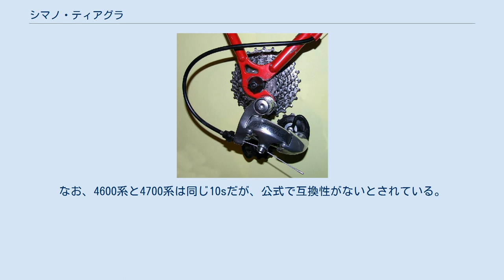シマノ・ティアグラ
ティアグラのリアディレイラー(RD-4400) ティアグラ（TIAGRA ）は、シマノが作るロードバイク用コンポーネント。
シマノでは自転車用パーツにグレードを設けて販売しているが、デュラエース、アルテグラ、105に次ぎ4番目。
主にポタリング・街乗り向けのSORAより上のグレードに位置づけられる。
 現在はSTI（シマノトータルインテグレーションの略称。ブレーキ操作とシフト操作の両方を手元で行うレバーで、デュアルコントロールレバーとも言われる）、10段変速など上位グレードと遜色のない機能を備えており、同じ10段であれば上位モデルとの互換性もある。
 値段も抑え目で上記のように拡張性もあることから、街乗り用としては高級、レース用としては入門コンポーネントに位置づけられる。
実売で10万円〜15万円の完成車に取り付けられて販売されていることが多い。
 かつてロードバイクが今ほど人気でなかった時代、シマノのロードバイク用コンポーネントのラインナップの最下端を担っていたのは105であった。
しかしバブル景気の中でロードバイクが流行し、これを受けてシマノは市場拡大を図り1990年にRX100というコンポーネントを発売する。
1994年のマイナーチェンジでSTIシステムを搭載し、リア8速化。
1999年にRX100が廃止され、その後継グレードとしてリアが9速化されたティアグラ（4400系）がデビューした。
 2007年にはリア9速のままで4500系にモデルチェンジした。
上位機種同様クランクとBB軸が一体型の構造（中空クランクではないため、いわゆるHOLLOWTECH IIとは呼称されない）が採用されるなど、注目すべき点は多々あるが、何と言っても最大の目玉は『オプティカル・ギア・ディスプレイ』がロード用のコンポーネントとしては初めて搭載されることとなったデュアルコントロールレバーと、FC-R700に続くコンパクトクランクの登場であろう。
 2011年に4600系へとモデルチェンジ。
6600系アルテグラや5700系105までのようにシフトワイヤーのハンドル内蔵処置や、ホローテッククランクの導入は行われなかったものの、リア10速へと変更され上位モデルとの互換性が上昇。
リア30Tというロードバイク用としてはシマノ最大のギアも用意された。
 同時にフラットバーロード用にラピッドファイヤシフトレバーとブレーキレバーも開発され、幅広い用途に使えるコンポーネントとなった。
 2015年に4700系へモデルチェンジ。
 クランクセットにホローテックの導入は行われなかったが、従来の５アームから105と同様の４アームへ、デュアルコントロールレバーがシフトワイヤーをハンドル内蔵へと変更となった。
リアは34Tに対応し、ロードバイク用としてはシマノ最大。
なお、4600系と4700系は同じ10sだが、公式で互換性がないとされている。
実際互換性が無いもの、あるものが混ざっており安易に混在させるのは危険。